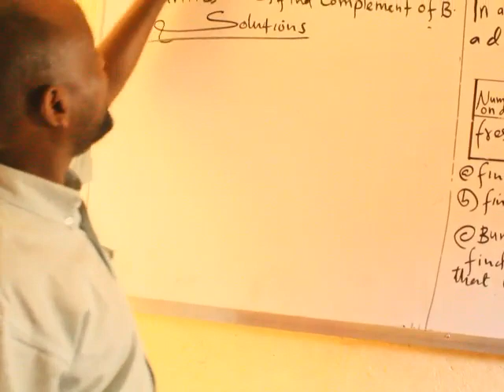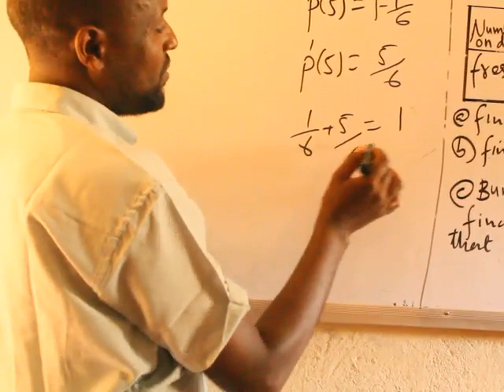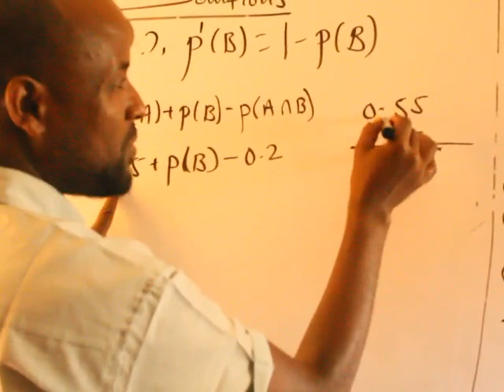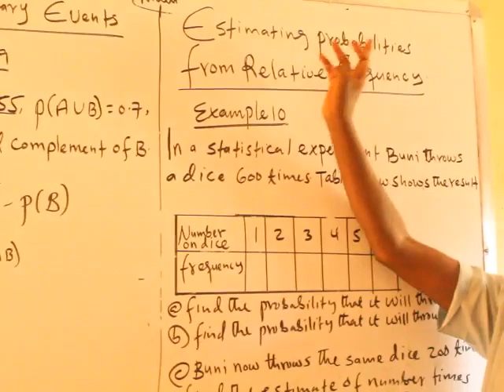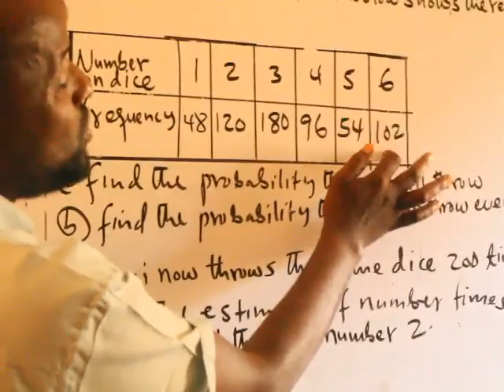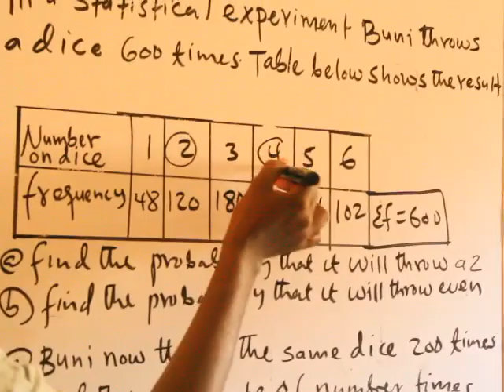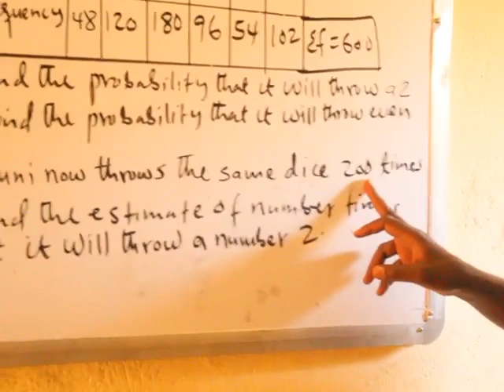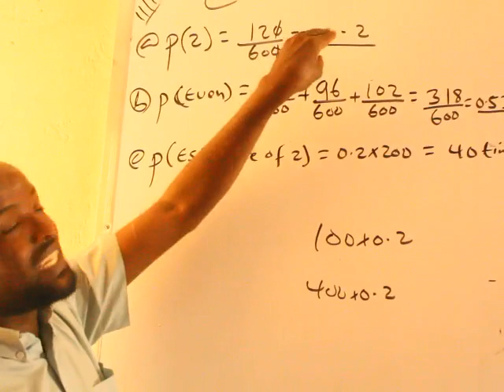Probability(casharka 11aad): Maxamuud Cali Aaden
Complementary Events and  Estimating  probability from Relative Frequency